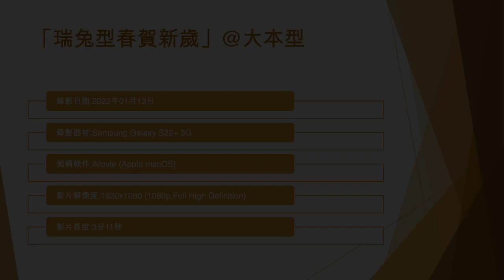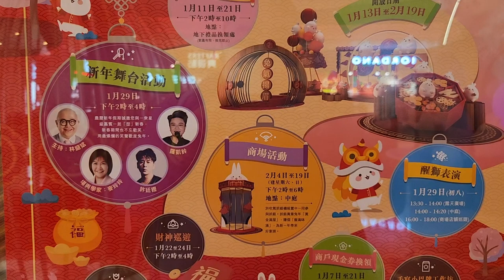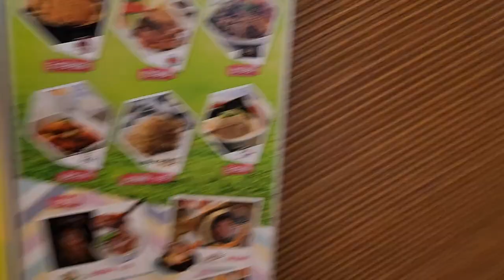「瑞兔型春賀新歲」@大本型 - 2023年01月13日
錄影日期:2023年01月13日
錄影器材:Samsung Galaxy S22+ 5G
剪輯軟件:iMovie (Apple macOS)
影片解像度:1920x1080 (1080p,Full High Definition)
影片長度:3分11秒